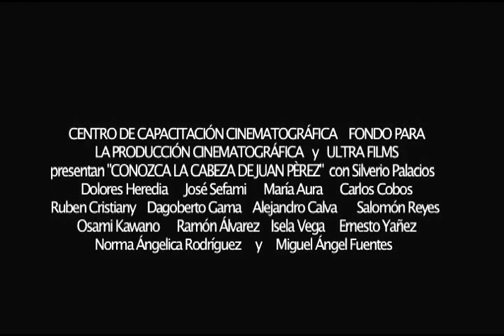Conozca la Cabeza de Juan Pérez / Trailer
Genero / Genre: Comedia / Comedy | Duración / Length: 87 min. Color | Pais de Origen/Country: México |
Año / Year: 2008 | Formato / Format: 35mm | Formato de Proyección / Aspect Ratio: 1:1.85 | Dirigida por/Directed by: Emilio Portes